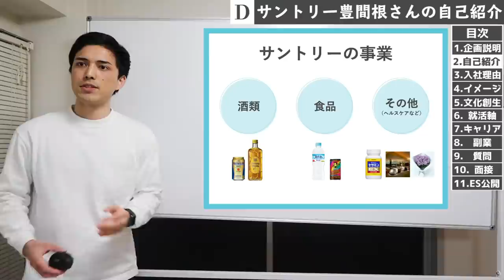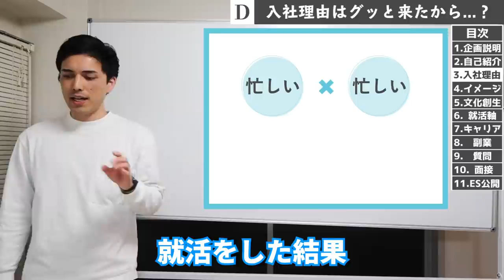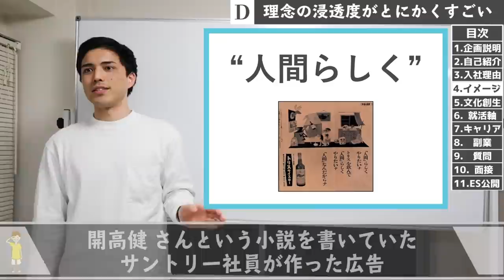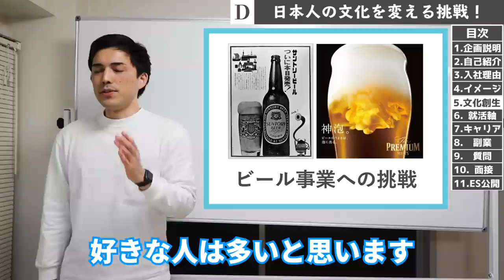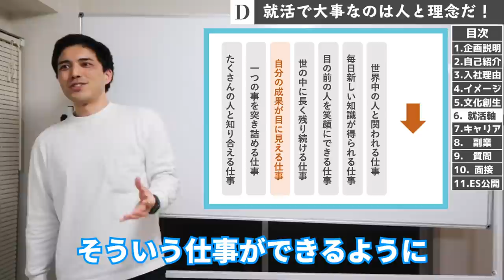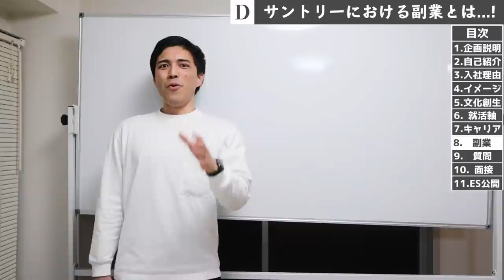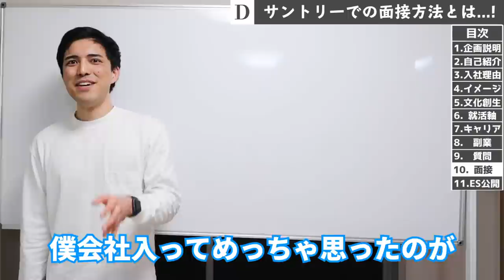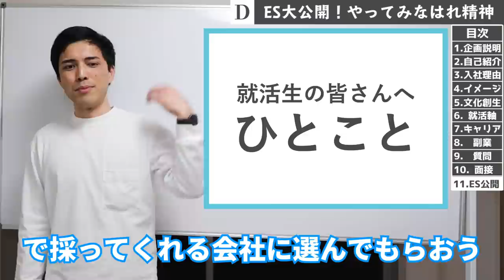【本当にいい会社？】現役サントリー社員に企業説明をしてもらった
【トヨマネさんのSNSはこちら！】

【今回の就活生　広中さんのSNSはこちら！】